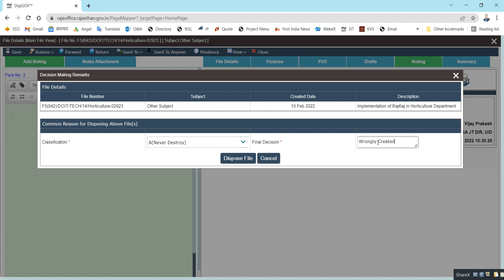SSO राज काज में गलत बनी हुई फाइल को DELETE कैसे करे ? How to delete wrongly created e-file ?